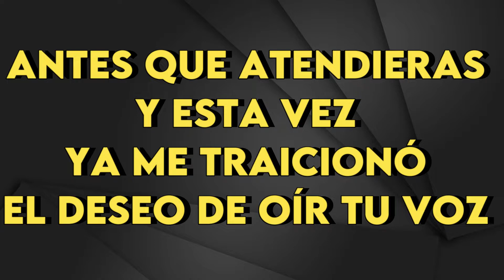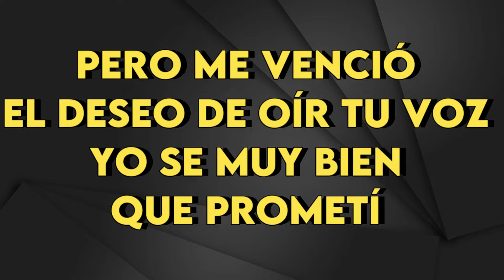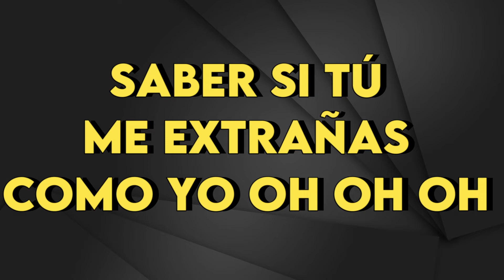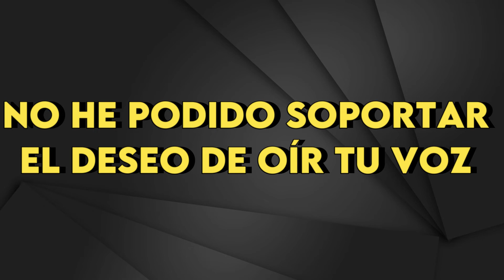Cristian Castro - El Deseo De Oír Tu Voz - karaoke Instrumental - Barítono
Cristian Castro
El Deseo De Oír Tu Voz - karaoke Instrumental
Tono Barítono (leer 👇🏻👇🏻👇🏻)
Key : G